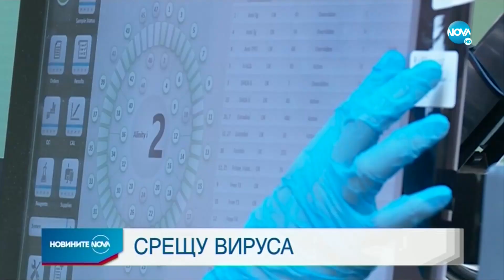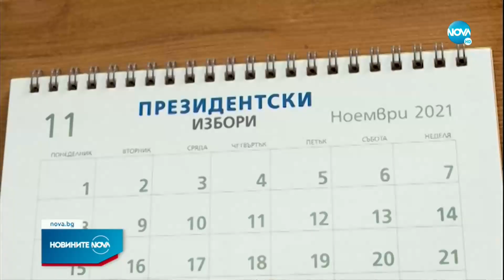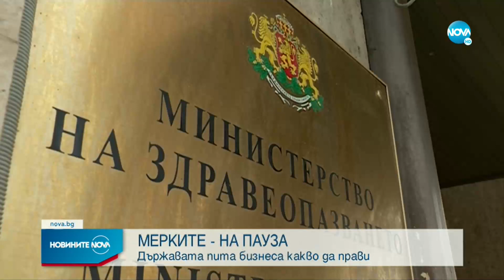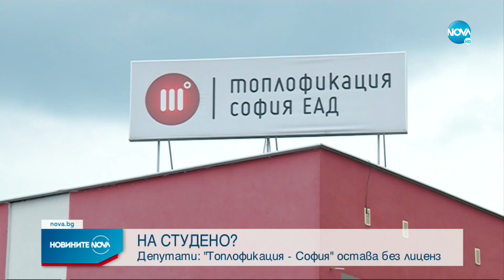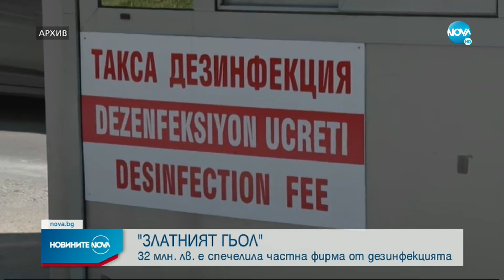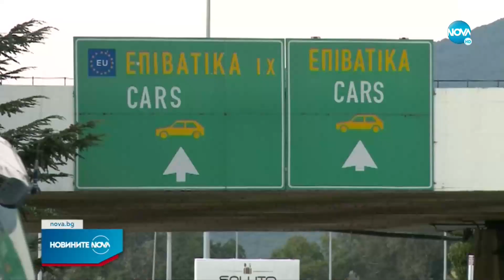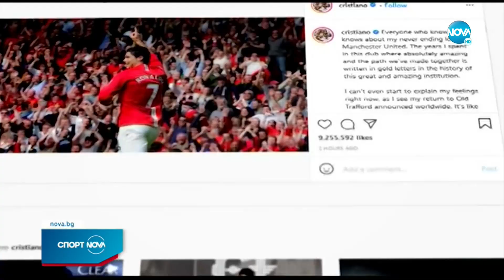Новините на NOVA (31.08.2021 - централна емисия)